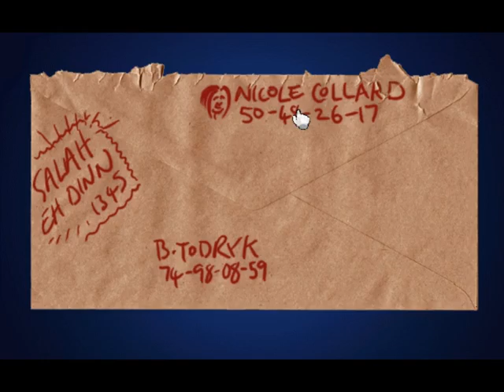Let's Play Broken Sword: The Shadow of the Templars #5: Pursuing Leads and Nicole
In our effort to follow the traces of the killer, we talk to a suspicious tailor, a clairvoyant flower merchant, and Nicole.